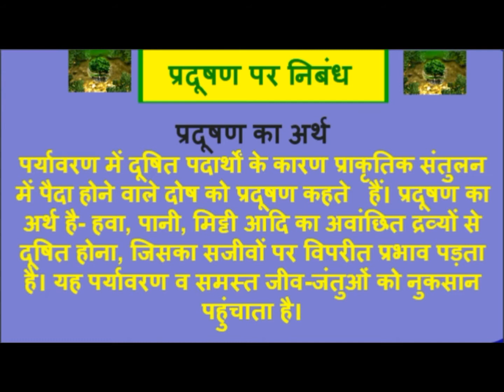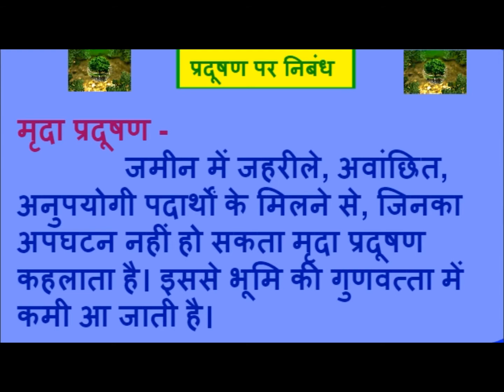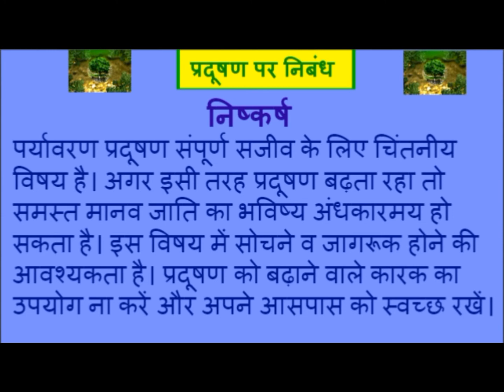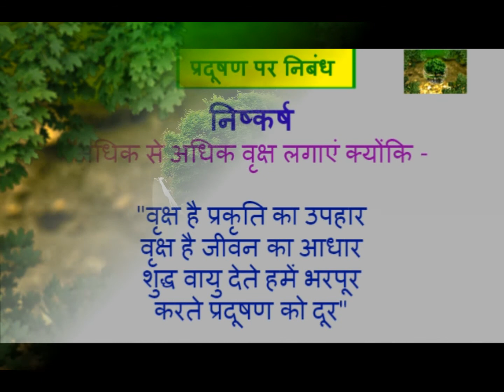Essay On Pollution | प्रदूषण पर निबंध | Hindi Essay On Pollution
इस वीडियो मे  Essay On Pollution | प्रदूषण पर निबंध | Hindi Essay On Pollution, Topic को cover किया गया है।

उम्मीद है आपको ये वीडियो पसंद आयी होगी।   अगर आपको ये video पसंद आयी तो इसे Like जरूर करे ।

इसी के साथ मिलते हैं अगली Video मे...
तब तक के लिए Sikhte Rahiye, Likhte Rahiye.

                 धन्यवाद